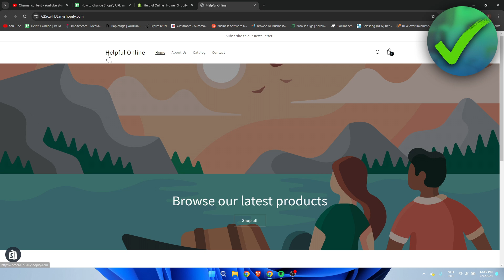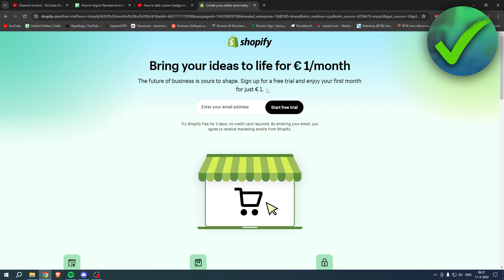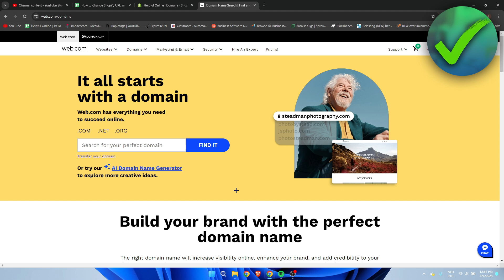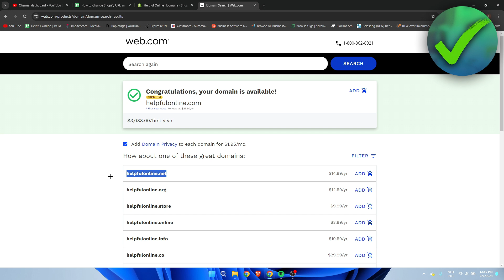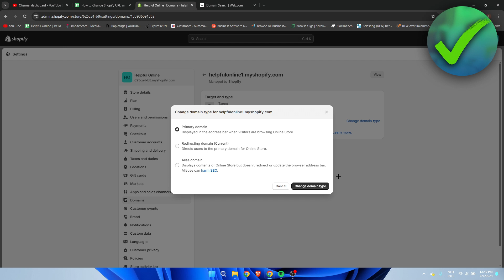How to Change Shopify URL and Store Name (2025)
In this video I show you how to Change Shopify URL and Store Name 2025

Do you want to know how to connect domain to shopify 2025? Then I'll show you how to change shopify store name easily.

This is a step by step Shopify tutorial on how to change shopify store url and how to change store name on shopify